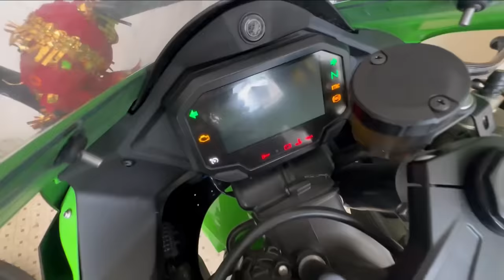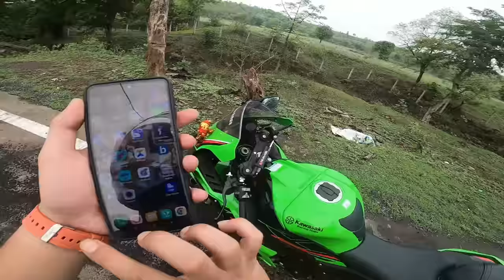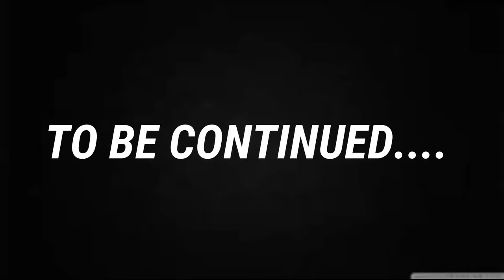NIKITAA Ka Hogaya SCOOTY Se ACCIDENT 😱 Or Uska Per Hogaya FRACTURE 🥺❌🚨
hey guys, sumit this side and thanx alot for watching my videos please do like and comment if you want more videos like this or suggest anything... jay hind Jay bharat ❤